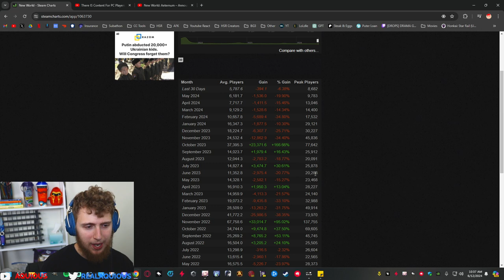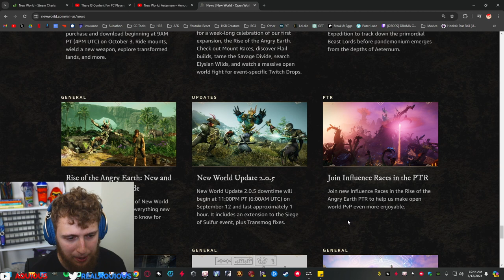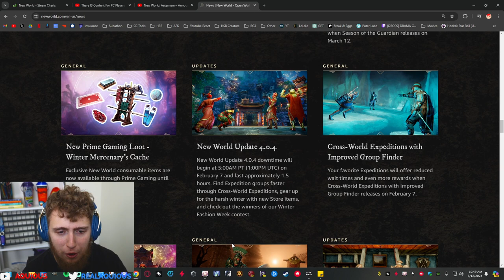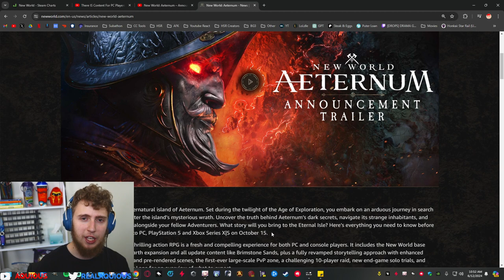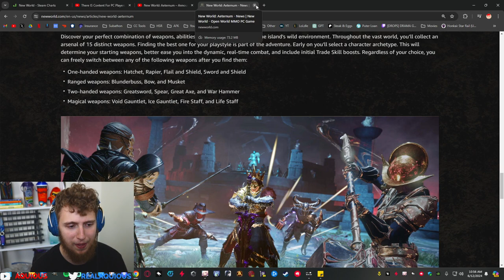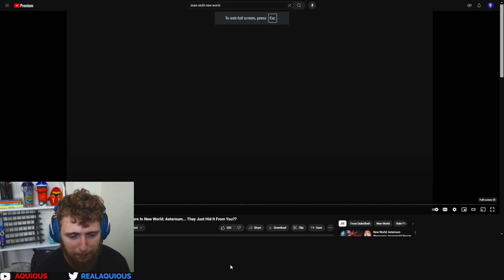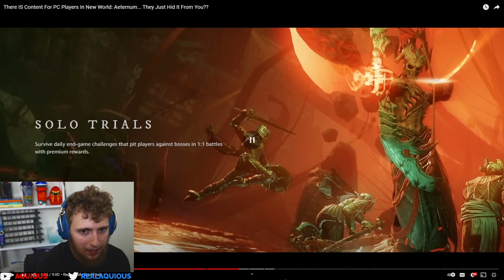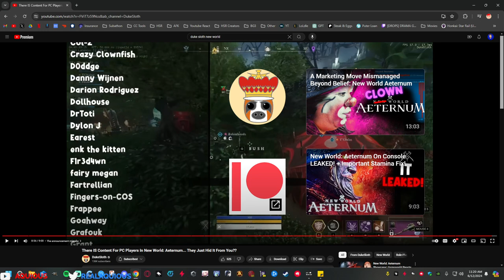Is This The End... (ft. reaction to @DukeSloth) | New World